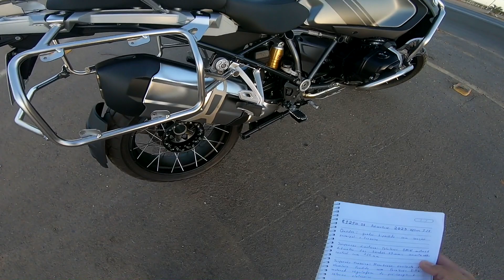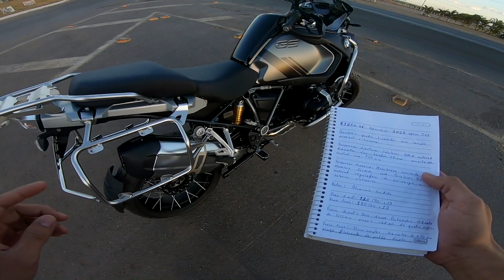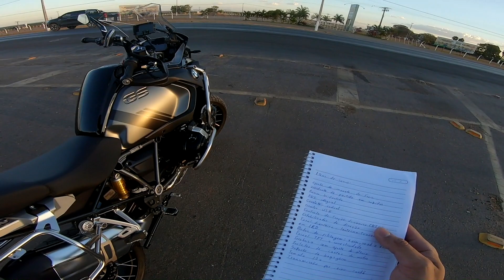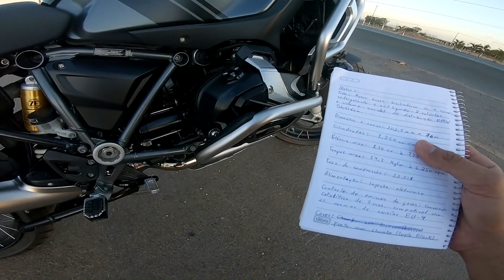tudo sobre R1250 gs adventure [acelerando forte] é boa?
Já conhecem a R1250 gs adventure option 719 2023?
Moto voltada para viagens e também no fora de estrada
Assista também: